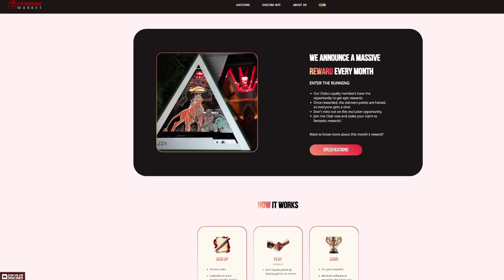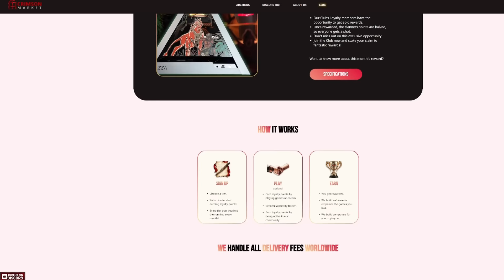Last Epoch Dev Stream 151...New Road Map / QOL / DOTS / Hidouts / Skill Teaser / PTR Testing!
Time Stamps:
00:00 - Dev Chat 151
00:03 - Intro
01:44 - Road Map
03:35 - Season Timing
09:18 - PTR Testing
10:50 - Hidouts
11:27 - Skill Teaser
12:42 - PG
14:17 - DOT Damage
17:28 - QOL

Current Last Epoch BUILDS!